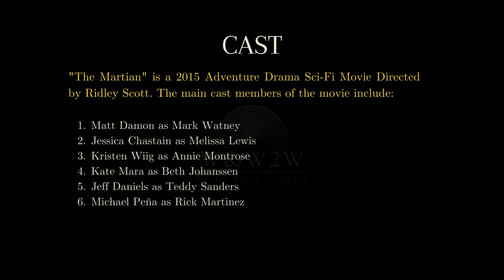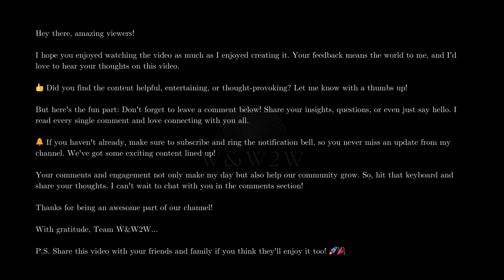The Martian (2015): Stranded on Mars, One Man's Fight for Survival! - W&W2W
🌟 What We Offer:

* Movie Reviews
* Genre Spotlights
* Daily Watchlists
* Viewer Engagement

Streaming Platform Updates: Stay informed about what's new on popular streaming services.